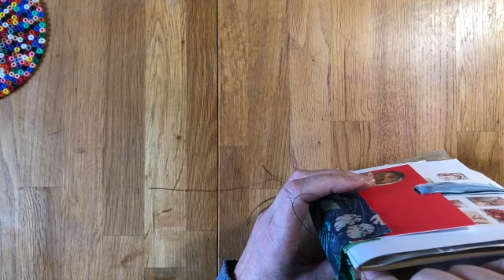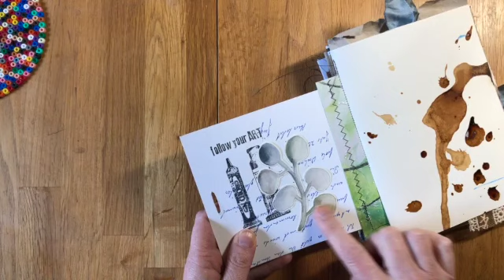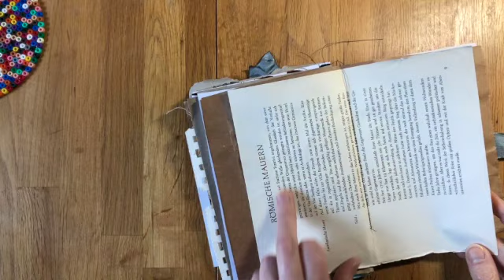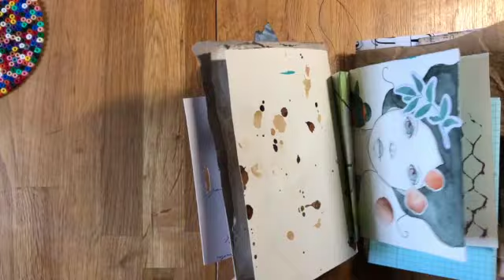Mixed Media Accordion Junk Journal Flip through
Hier seht ihr ein kleines Flip through durch ein Mixed Media Junk Journal mit Akkordeon Bindung.
inkl.unbezahlter Werbung für den Schneider Deco Marker mit Fluessigkreide